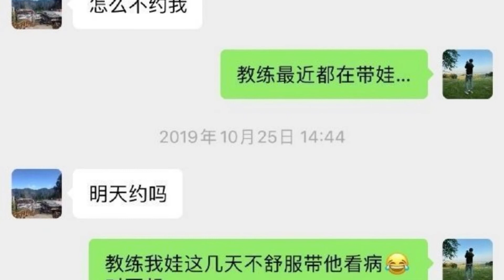好的爹说话算话